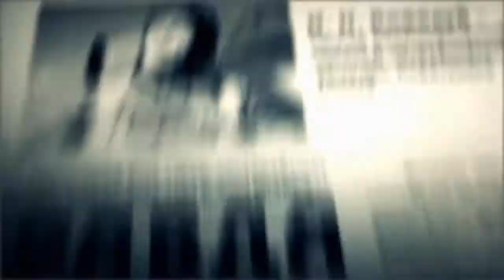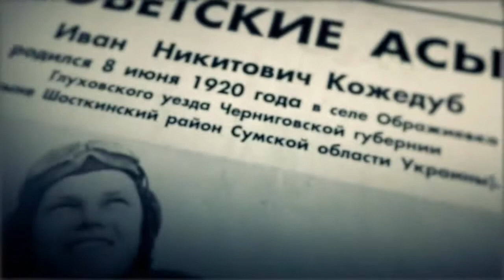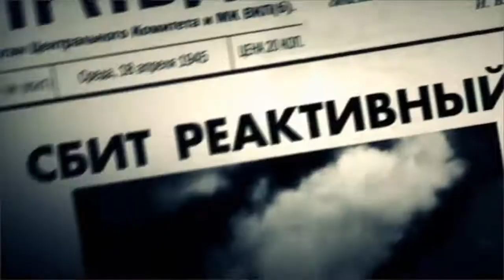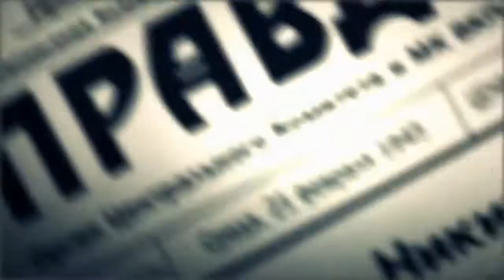Кожедуб сбил Ме-262